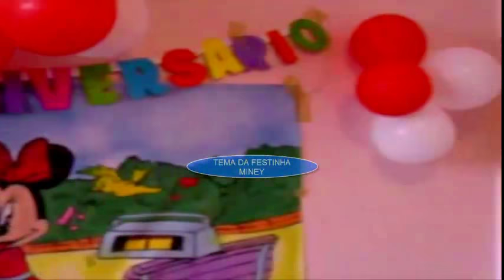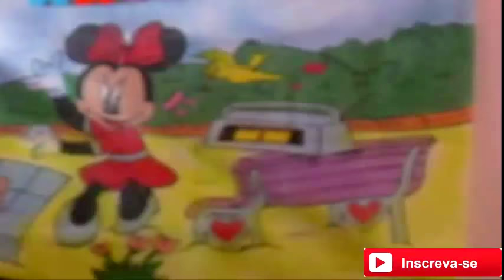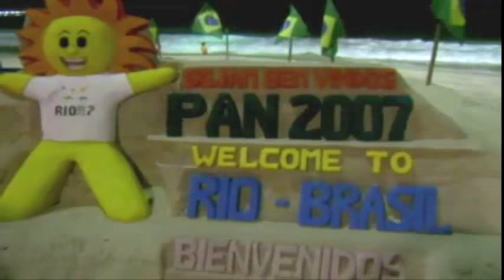Primeiro aninho Mariza marcilio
Musicas:
RODRIGO FIORINE (PRA SEMPRE)
Cd vamos dançar 2002
Claudinho & Buchecha (Fico assim sem você)
Autor abdulla e Cacá moraes

Clowning Around 0:20 / 1:37 Audionautix Infantil | Feliz